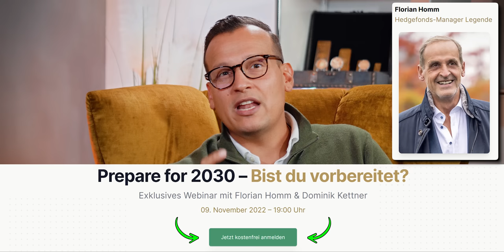“Wir haben Angst um Deutschland!” (Interview Philip Hopf)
Das langersehnte Interview mit Philip Hopf von HKCM und Dominik Kettner von Kettner Edelmetalle ist endlich da. In der aktuell wohl turbulentesten Zeit, die so manch einer erlebt hat, ist es extrem wichtig den Überblick zu behalten, was im Hintergrund wirklich passiert. Aus diesem Grund möchten wir Sie über alle Themen informieren, rund um den Krieg, die Agenda 2030 von Klaus Schwab und welcher Zukunft wir wohl entgegentreten werden und wer eignet sich da besser, als zwei Experten, die sich für die wahre Freiheit eines Menschen einsetzen?

00:00 Teaser
01:02 Das erwartet Sie im Video
01:35 Vorstellung Philip Hopf
02:54 Meinungsfreiheit in Deutschland
04:52 Bürgergeld = Universelles Grundeinkommen?
07:30 "Komische Zufälle" häufen sich zunehmend...
10:21 Ist unsere Entscheidungsfreiheit am Ende?
12:38 Blackout ist Mainstream geworden
15:22 Stimmung in den Märkten
18:45 Immobiliensituation in Deutschland
22:27 Deutschland ist mitten im Untergang
25:24 Absichtliche Zerstörung des Mittelstandes?
26:49 Spaltung der Gesellschaft
29:36 Große Insolvenzwelle in Deutschland
34:38 Stagflation wie in den 70er-Jahren?
35:20 Sichere Anlagen in Krisenzeiten
39:54 Deutschland kann sich nicht selbst verteidigen
44:02 Schafft es Deutschland aus dieser Krise?
45:32 Können wir den Dritten Weltkrieg abwenden?
49:18 Fragen aus der Community

Wie hat Ihnen das Video “Im Winter wird Deutschlands Zukunft entschieden! (Der Plan geht auf)" gefallen?